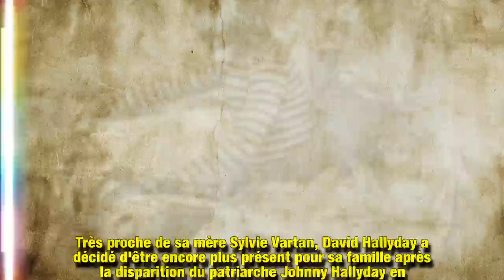Sylvie Vartan fière de son fils David : un soutien indéfectible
Ce 14 juillet, Sylvie Vartan a souhaité un joyeux anniversaire à son fils David, toujours en bataille judiciaire à propos du testament de son père, Johnny Hallyday.